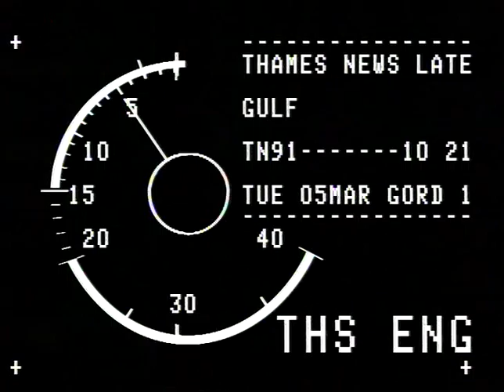TN-91-010-021.m4v | Thames News Archive Footage